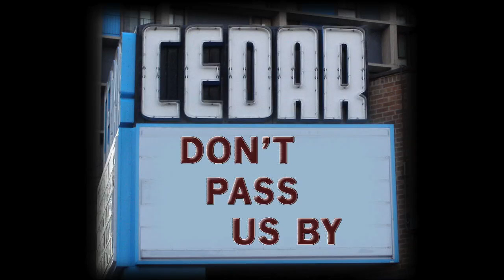Don't Pass Us By Interview #3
A man describes his reaction to hearing Los Angeles City Planner Faisal Roble speak about the impact of the new Central Corridor light rail development on the Somali community in the Twin Cities. Recorded June 15, 2013 at the Coyle Community Center.

Q1: What is it that you like about Cedar Riverside?

Response: Actually, I do not live in Cedar Riverside but talking to people who live here, I've learned that it has several good things:

1) The neighborhood is close to downtown - it is a short walk from here.

2) It's close to the University of Minnesota, a top state institution of higher education.

3) It's a stone's throw away from Augsburg College.

4) It has an LRT going to the airport from the station on the south side (of the neighborhood) and another LRT station on the north side. So, the neighborhood is in a strategic location.

Q2: What makes this Avenue so important then?

Response: As I told you before (repeats 4 points above).

Q3: How would you like to see in Cedar Riverside and what would you like to see changed?

Response: There are lots of Somali people living here. Many elders live here. I would like to see Cedar Riverside get what other communities have such as recreational areas, gym, swimming pools, pedestrian-friendly areas for elders and others can use to walk and at the same time become a place where the culture and heritage of Somali people is preserved. We've lived here now 20 years and we have no home to return to. I believe this neighborhood should become the seat where Somali culture, heritage and traditions can be well-recognized. I could say that Cedar Riverside is the new place for us to replace Somalia.